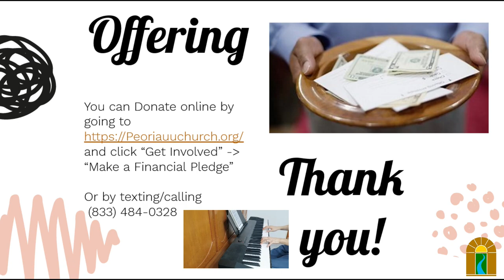Opening the Heart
Sunday, Sep 20, 2020 @ 10:30 am

As the High Holidays of Judaism begin, we explore the practice of reflecting on the year, taking responsibility, and making amends.